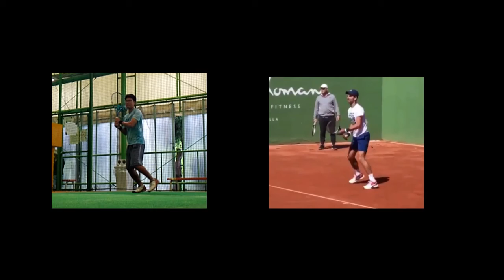[SDTC] Backhand stroke comparison / Djokovic